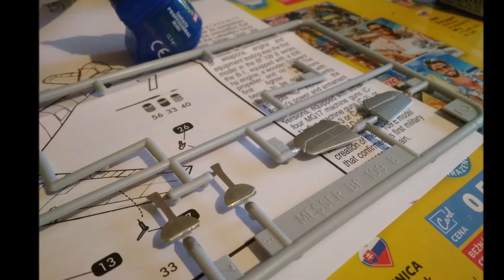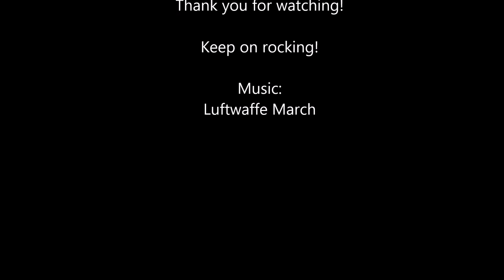Messerschmitt Bf 109A "Legion Condor" - 1/72 Heller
Handpainted model of famous german fighter plane Bf109 used in Spanish war.